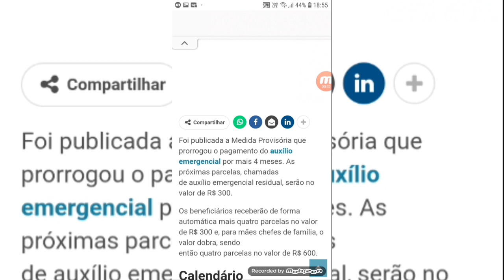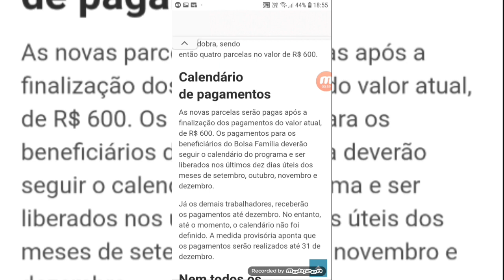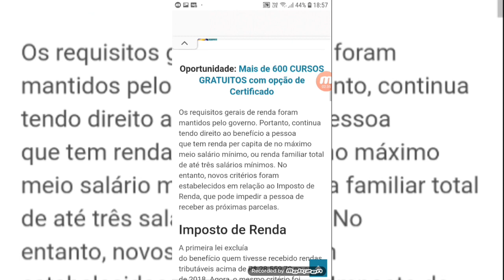AUXÍLIO EMERGENCIAL DE R$300: VEJA COMO SERÃO OS PAGAMENTOS DAS NOVAS PARCELAS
Auxílio de R$300: VEJA como serão os pagamentos das novas parcelas

Os beneficiários receberão de forma automática mais quatro parcelas no valor de R$ 300 e, para mães chefes de família, o valor dobra, sendo então quatro parcelas no valor de R$ 600.

Direitos do Trabalhador

￼Por Ester Farias Em 07/09/2020 às 17:45

 Compartilhar

Foi publicada a Medida Provisória que prorrogou o pagamento do auxílio emergencial por mais 4 meses. As próximas parcelas, chamadas de auxílio emergencial residual, serão no valor de R$ 300.

Calendário de pagamentos

As novas parcelas serão pagas após a finalização dos pagamentos do valor atual, de R$ 600. Os pagamentos para os beneficiários do Bolsa Família deverão seguir o calendário do programa e ser liberados nos últimos dez dias úteis dos meses de setembro, outubro, novembro e dezembro.
Já os demais trabalhadores, receberão os pagamentos até dezembro. No entanto, até o momento, o calendário não foi definido. A medida provisória aponta que os pagamentos serão realizados até 31 de dezembro.

Nem todos os trabalhadores que receberam os R$ 600 vão receber os R$ 300

A medida provisória publicada na quinta-feira (03) também alterou alguns requisitos de renda para ter direito ao benefício. Além das regras já estabelecidas, novos fatores podem fazer com que o beneficiário seja impedido de receber as próximas parcelas.
Dentre as mudanças, o governo excluiu a possibilidade de presos em regime fechado e brasileiros que moram no exterior de receberem o auxílio emergencial. A Medida Provisória tem vigência imediata, porém, será avaliada pelo Congresso.

Você Pode Gostar Também:

Auxílio de R$ 300: QUEM começou a receber em julho terá direito? CONFIRA!

Auxílio Emergencial: Bolsonaro diz que benefício é muito para quem paga

Governo vai usar ESTA ferramenta para restringir pagamento do auxílio de R$ 300

Oportunidade: Mais de 600 CURSOS GRATUITOS com opção de Certificado

Os requisitos gerais de renda foram mantidos pelo governo. Portanto, continua tendo direito ao benefício a pessoa que tem renda per capita de no máximo meio salário mínimo, ou renda familiar total de até três salários mínimos. No entanto, novos critérios foram estabelecidos em relação ao Imposto de Renda, que pode impedir a pessoa de receber as próximas parcelas.

A primeira lei excluía do benefício quem tivesse recebido rendas tributáveis acima de R$ 28.559,70 no ano de 2018. Agora, o mesmo critério foi usado, porém, atualizado para o ano de 2019.
Foram excluídos do benefício aqueles que receberam em 2019 rendimentos isentos, não tributáveis ou tributados exclusivamente na fonte acima de R$ 40 mil.Foram excluídos do benefício aqueles que receberam em 2019 rendimentos isentos, não tributáveis ou tributados exclusivamente na fonte acima de R$ 40 mil.
Também foi excluída das parcelas extras a pessoa que foi incluída na declaração do Imposto de Renda deste ano como dependente em uma das seguintes condições:

Cônjuge Companheiro com o qual o contribuinte tenha filho ou com o qual convi

últimas notícias auxílio emergencial
calendário do auxílio emergencial
Renda Brasil

Auxílio emergencial

urgente

novo valor do Auxílio emergencial 300 a 600

Publicado em 8 de set. de 2020

NOVAS REGRAS PARA O RECEBIMENTO DO AUXÍLIO EMERGENCIAL DE R$300 FORAM IMPOSTAS PELO GOVERNO, ALÉM DE PUNIÇÕES GRAVES PARA BENEFICIÁRIOS IRREGULARES! CONFIRA NO VÍDEO DE HOJE 08/09 - 8 DE SETEMBRO. ✅ MEU INSTAGRAM (@jeferson_vallim) **MUDANÇAS NO PAGAMENTO DO AUXÍLIO EMERGENCIAL** **PUNIÇÕES PARA BENEFICIÁRIOS IRREGULARES** **PAGAMENTOS LIBERADOS 08/09 - 12/09 ** **PRORROGAÇÃO DO AUXÍLIO ATÉ DEZEMBRO + R$1200** ** DETALHES DO NOVO AUXÍLIO DE 4X R$300** **auxílio emergencial prorrogado- 08/09** **CALENDÁRIOS OFICIAIS DE PAGAMENTOS PARA O 1,2,3,4,5 LOTE DE APROVADOS, ALÉM DA 1,2,3,4, E 5 PARCELA COM DATAS** ✔️ MUDOU TUDO ! GOVERNO FEDERAL IRÁ PUNIR BENEFICIÁRIOS IRREGULARES DO AUXÍLIO EMERGENCIAL DE R$600! HOJE 08/09 TERÇA-FEIRA , TEMOS MUITAS NOVIDADES EM RELAÇÃO AO AUXÍLIO EMERGENCIAL DE R$600! ÓTIMAS NOTÍCIAS! 08 de SETEMBRO... NESTE VÍDEO TRAGO AS ÚLTIMAS NOTÍCIAS EM RELAÇÃO AO PAGAMENTO DO AUXÍLIO EMERGENCIAL, COMO: EM ANÁLISE; APROVADO NO APP; NEGADO; 3 PARCELAS DE 600; APROVADO E AGORA; COMO CADASTRAR; APROVADO MAS NÃO CAIU NA CONTA; MERCADO PAGO; DADOS INCONCLUSIVOS; CAD UNICO; CAIXA; DATAPREV; CIDADANIA;05 DE SETEMBRO; PRORROGAÇÃO; Auxílio Emergência - DATAPREV - CIDADANIA - CAIXA - RESPOSTA 08/09. MAIS DE 66 MILHÕES DE PESSOAS PROCESSADAS PARA O AUXÍLIO EMERGENCIAL.